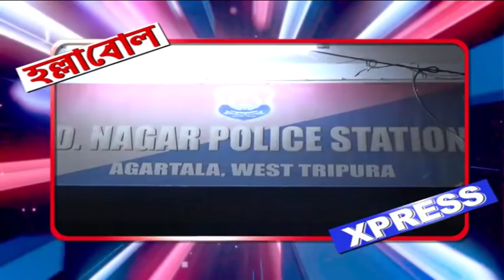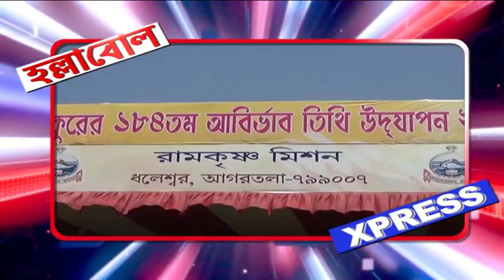HALLABOL EXPRESS (08 -03 -2019)